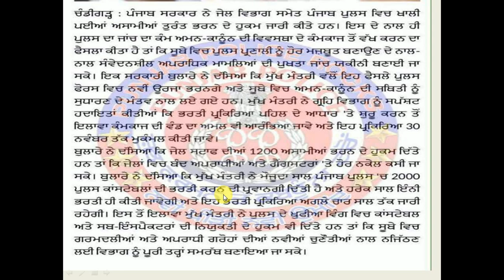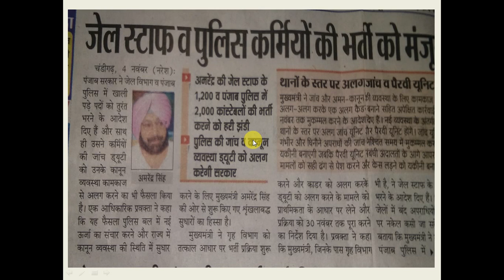PUNJAB POLICE MEIN BHUT JALDI HOGI BHARTI l PUNJAB POLICE VACANCY l PUNJAB POLICE RECRUITMENT 2017